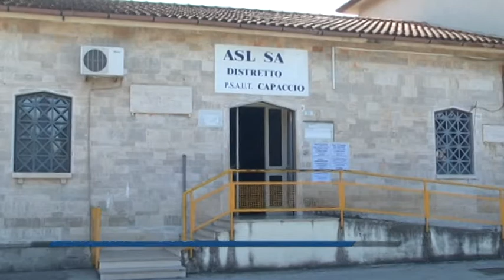TG NEWS 01/07/2014